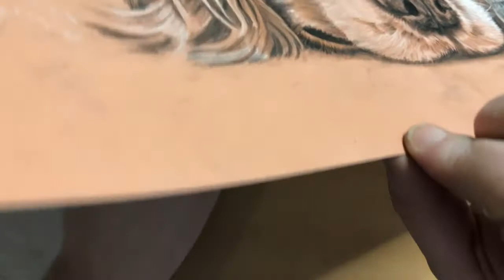How to Draw a Springer Spaniel Puppy in Pastel Pencil-Part 5 full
Here is Part 5 of the tutorial on how to paint a springer spaniel Puppy in Pastel Pencils. In this video I continue shading the hairs into the background and work on the white hairs of the face.

Thanks

Rob